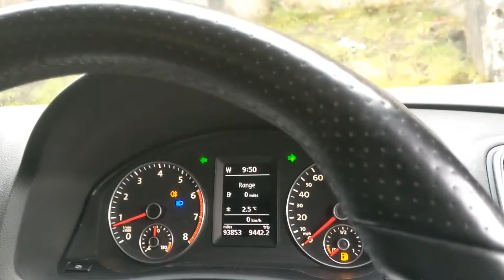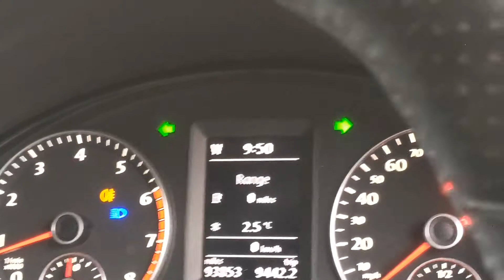VW Scirocco BK61